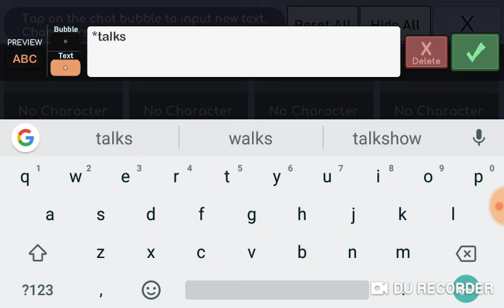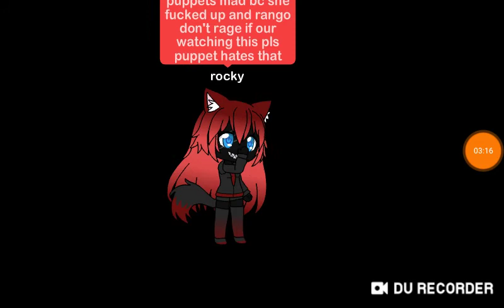sry guys heh...